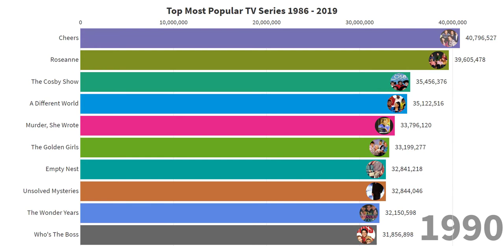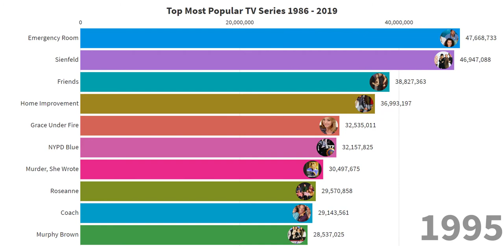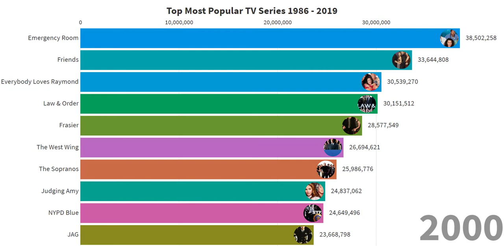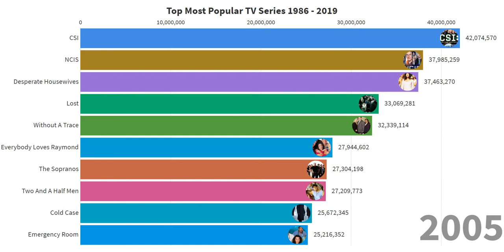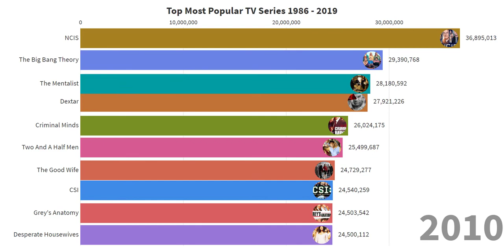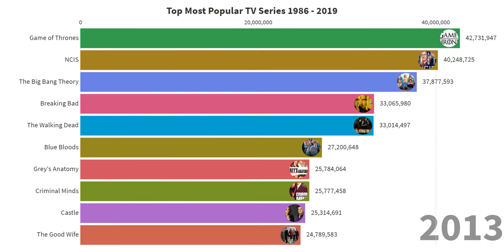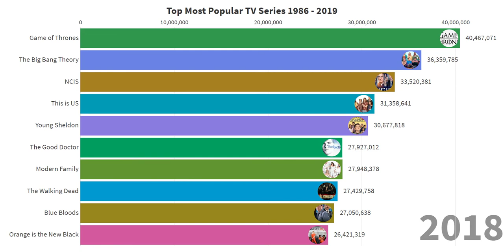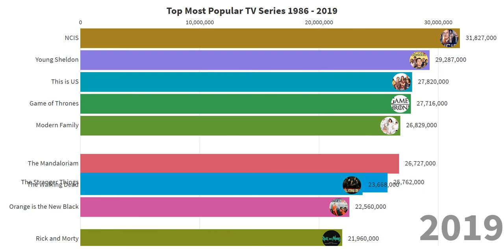Most Popular Tv Series 1986 2019 - Watch Data Race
This video shows the Most Popular Tv Series 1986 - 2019. The ranking is based on prime-time first 24 hours audience reports, one week of reported stats for downloaded copies (pirated), one week of streaming services viewership.

Data source: prime-time TV viewership, streaming services reports